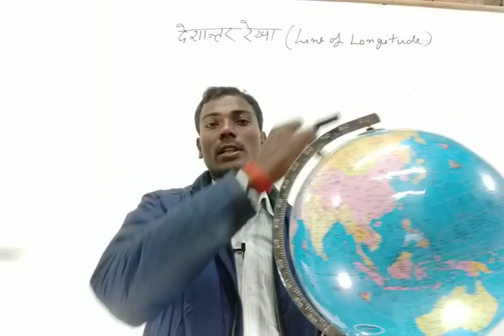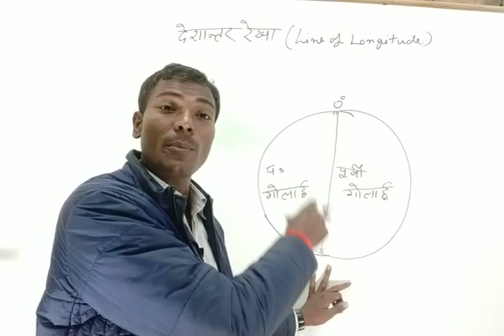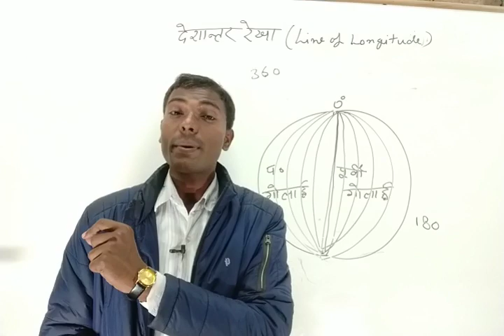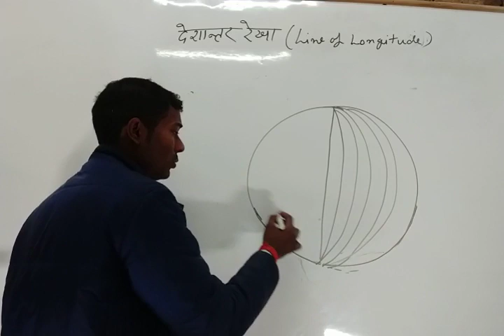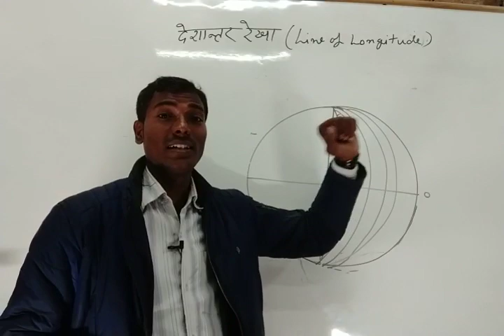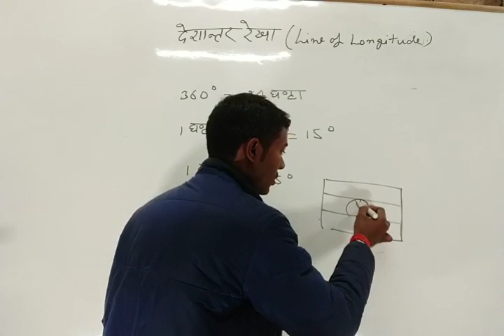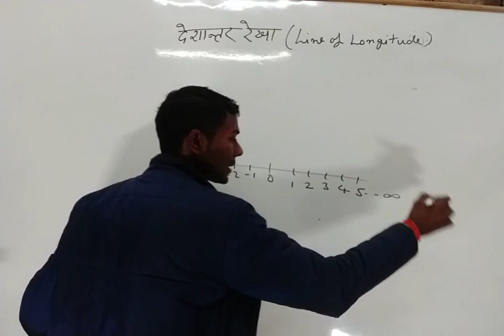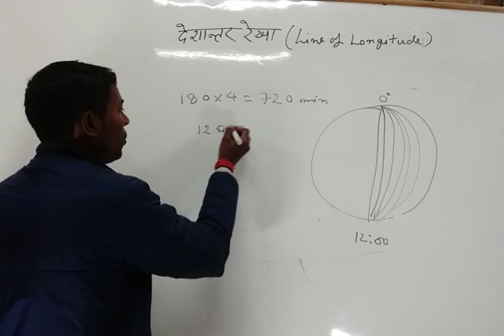देशांतर रेखा भाग-1 (सामान्य अध्ययन में भूगोल एक विषय के रूप में)